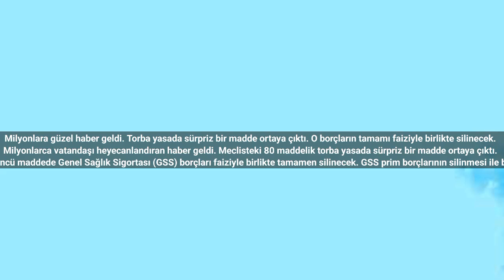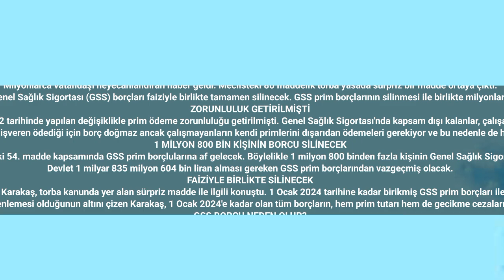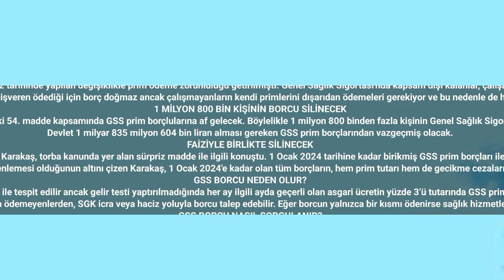O borçların tamamı faiziyle birlikte silinecek 'Torba yasada sürpriz madde'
Milyonlara güzel haber geldi. Torba yasada sürpriz bir madde ortaya çıktı. O borçların tamamı faiziyle birlikte silinecek.
Milyonlarca vatandaşı heyecanlandıran haber geldi. Meclisteki 80 maddelik torba yasada sürpriz bir madde ortaya çıktı.
Torba yasadaki 54'üncü maddede Genel Sağlık Sigortası (GSS) borçları faiziyle birlikte tamamen silinecek. GSS prim borçlarının silinmesi ile birlikte milyonlarca vatandaş derin bir 'ohh' çekecek.
ZORUNLULUK GETİRİLMİŞTİ
Genel Sağlık Sigortasına (GSS), 1 Ocak 2012 tarihinde yapılan değişiklikle prim ödeme zorunluluğu getirilmişti. Genel Sağlık Sigortası'nda kapsam dışı kalanlar, çalışanlar ve çalışmayanlar olarak ikiye ayrılıyor.
Sigortalı çalışanların primlerini işveren ödediği için borç doğmaz ancak çalışmayanların kendi primlerini dışarıdan ödemeleri gerekiyor ve bu nedenle de her ay sigorta borcu çıkabiliyor.
1 MİLYON 800 BİN KİŞİNİN BORCU SİLİNECEK
Torba yasa teklifindeki 54. madde kapsamında GSS prim borçlularına af gelecek. Böylelikle 1 milyon 800 binden fazla kişinin Genel Sağlık Sigortası borcu silinecek.
Devlet 1 milyar 835 milyon 604 bin liran alması gereken GSS prim borçlarından vazgeçmiş olacak.
FAİZİYLE BİRLİKTE SİLİNECEK
Birikmiş büyük borçlar olduğunu belirten Sosyal Güvenlik Uzmanı (SGK) İsa Karakaş, torba kanunda yer alan sürpriz madde ile ilgili konuştu. 1 Ocak 2024 tarihine kadar birikmiş GSS prim borçları ile birlikte borçların faizleri ve gecikme cezaları tamamen silineceğini belirtti.
Bu zamana kadar en büyük af düzenlemesi olduğunun altını çizen Karakaş, 1 Ocak 2024'e kadar olan tüm borçların, hem prim tutarı hem de gecikme cezalarının tamamen silineceğini söyledi.
GSS BORCU NEDEN OLUR?
Aylık gelirin asgari ücretin üçte birini aşıp aşmadığı gelir testi ile tespit edilir ancak gelir testi yaptırılmadığında her ay ilgili ayda geçerli olan asgari ücretin yüzde 3’ü tutarında GSS prim hesabına borç yazılır. Bu nedenle de GSS prim borcu birikir.
GSS borcunu zamanında ödemeyenlerden, SGK icra veya haciz yoluyla borcu talep edebilir. Eğer borcun yalnızca bir kısmı ödenirse sağlık hizmetlerinden faydalanılamaz.
GSS BORCU NASIL SORGULANIR?
GSS borç sorgulama işlemini internet üzerinden T.C. kimlik numarası ile gerçekleştirebilirsiniz.
E-Devlet üzerinden “GSS Sorgulama” sayfasına girdikten sonra tescil ve borç sorgulama işlemi yapılmaktadır.
GSS AFFINDAN KİMLER YARARLANACAK?
Aftan 1 Ocak 2014 öncesi GSS prim borcu olanlar yararlanacak. Af kapsamında da ödenmemiş genel sağlık sigortası primleri ile gecikme cezası ve gecikme zammının tamamından vazgeçiliyor.